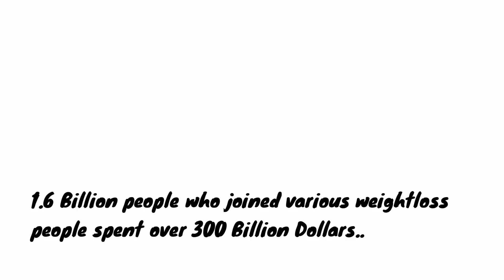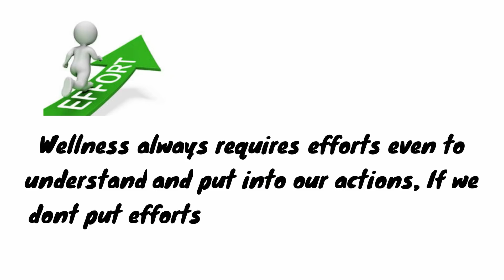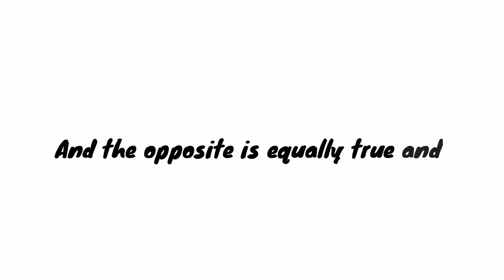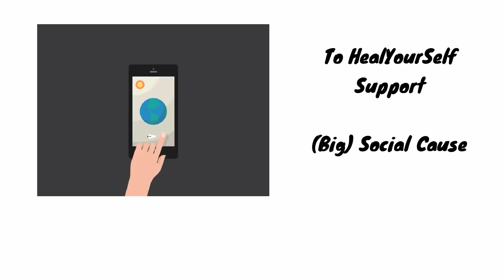Weight Loss Protocols - Web App without Ads - Lose Weight Holistically through Alternative Therapies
Want to Lose Weight ? Check this Web App that provides 20 and more various Alternative Therapies -

While weight gain is not itself a “disease,” overeating and obesity can contribute to a number of serious health problems, including type II diabetes, stroke, various kinds of cancer, and heart disease. Maintaining your weight close to its ideal, then, is a key component of overall health. Not only will a healthy weight help prevent debilitating diseases, but it will also result in a higher quality of life. Weight is largely a function of two components: diet and exercise.

A holistic weight-loss program helps you work with the underlying causes of a weight problem on both sides of that equation. Why do you eat more than you should? How can you eat in a healthier way? Why do you not exercise enough? How can you improve your exercise regimen? What factors—physical, psychological, social—are contributing to your diet and exercise decisions? Discovering the answers to these questions can help you avoid undesirable patterns that prevent you from achieving an optimal weight. This is the key to long-term weight loss, and this is the core of the holistic approach. There are a number of methods by which you can apply holistic techniques to your weight-loss program. This is a Wellness app which you can do it yourself. However one may need Medical or Expert advice for certain protocols.